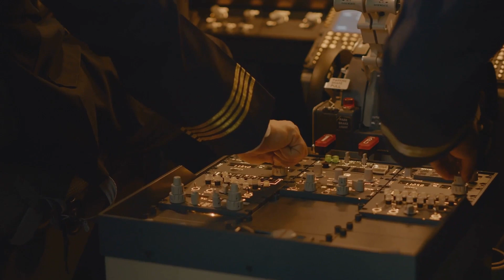The Untold Secrets of Aircraft Carriers: Revealing the Unseen Power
Aircraft Carriers.,